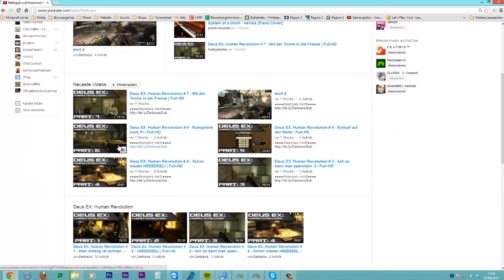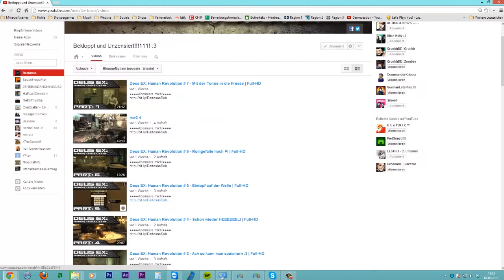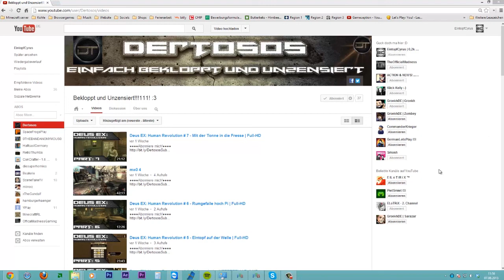[Let´s Push] Dertosos